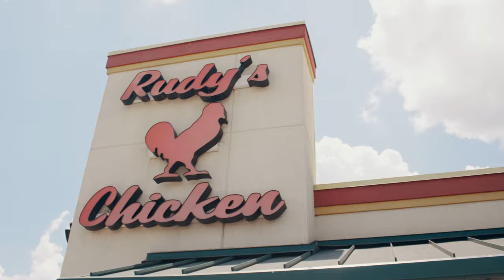Tay Money - Donk (Official Video)